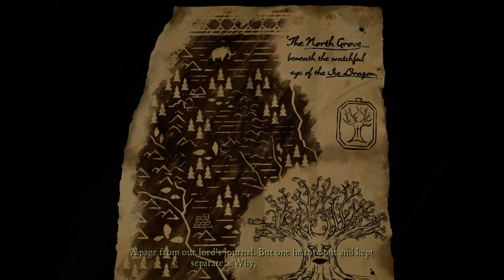Part 11: Broken Vows -- Let's Play Game of Thrones, Season 1 [BLIND]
Gameplay with unscripted/live commentary on Game of Thrones - A Telltale Games Series, Season 1. This is a blind Let's Play. Enjoy!

• Game of Thrones - A Telltale Games Series, Season 1 is owned by Telltale Games Inc.
• Game of Thrones is owned by Home Box Office Inc.